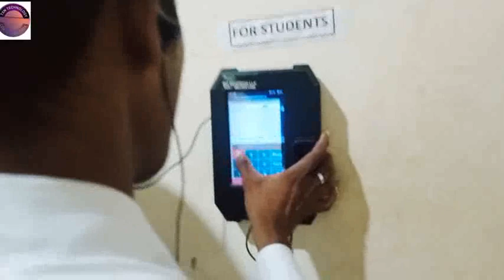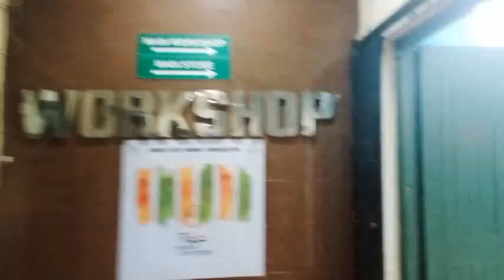NSTI Mumbai navratri pujan 2022 corona काल के बाद पहली बार navratri pujan# @tsn technology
..Nsti Mumbai में पहला दिन पुजा से शुरूआत  करते हुए ‎@TSN Technology

nsti Mumbai Puja
 nsti Mumbai guruwar Puja

nsti Mumbai Puja
cits mumbai college
cits mumbai navratri puja 2022
navratri puja 2022 mumbai
Mumbai Puja
cits mumbai navratri puja
cits 2022 puja
ati mumbai puja
cits mumbai full details
cits welder Trade
nsti Mumbai
2022-full details

nsti Mumbai
navratri pujan
Mumbai pujan